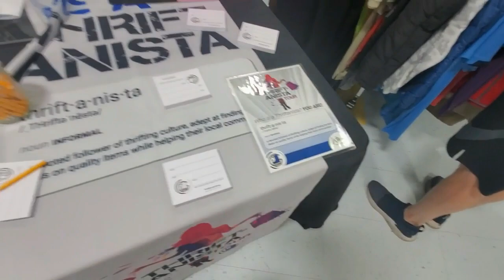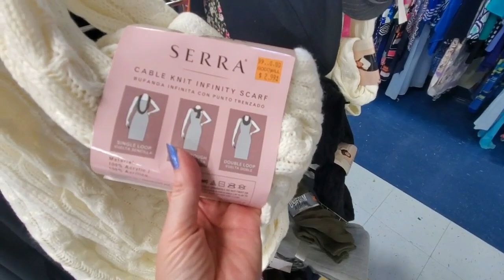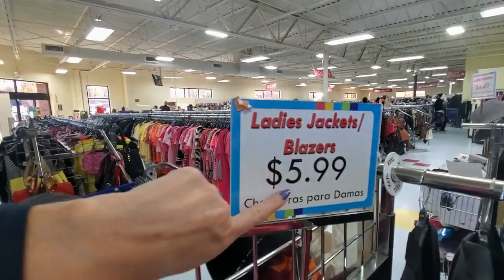ASMR | Goodwill Thrift-a-Nista Tour Walk-Through w/Voiceover (Soft Spoken)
Nail Color:  two coats of ILNP nail polish, "Tidal Wave," and one coat of Nail-Aid Quick Dry Glass Shine top coat.

This video features a walk-through of the Thrift-a-Nista tour at Goodwill (with a voiceover), and then, we'll take a look at the things I bought!  I hope you enjoy it.  :)